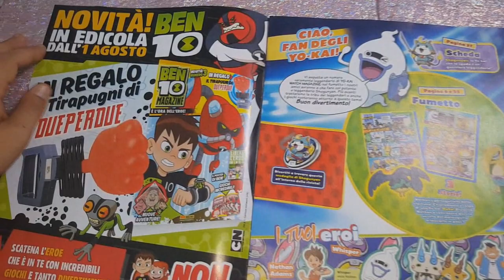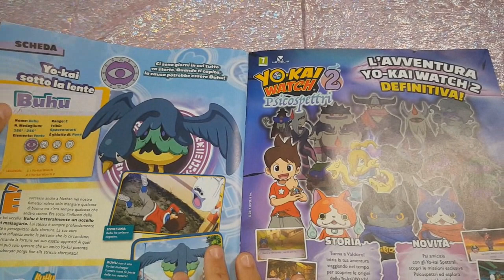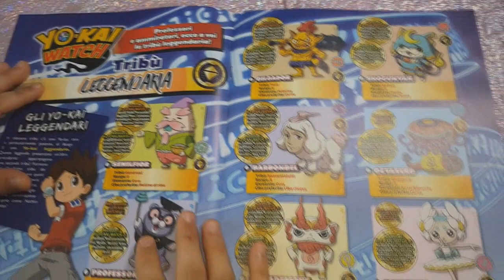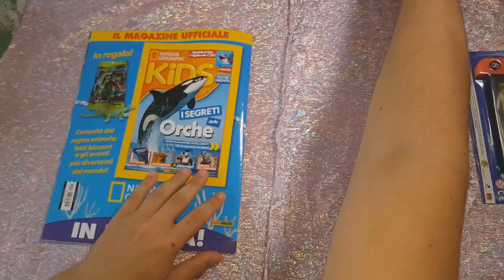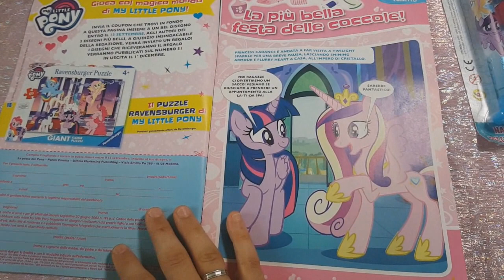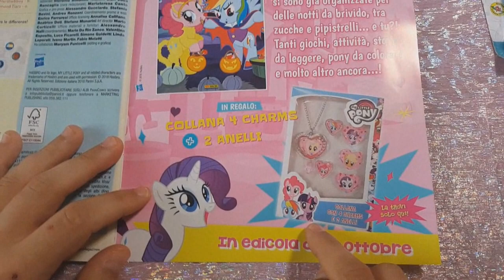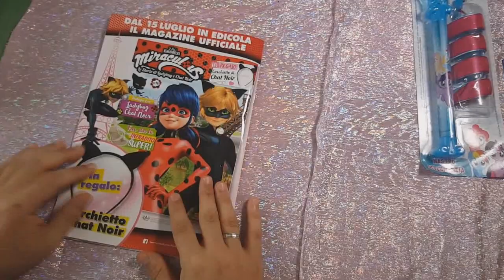EDICOLA: MY LITTLE PONY N.49 e YOKAI WATCH N.10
Scopriamo insieme i nuovi magazine di My Little Pony e Yo-Kai Watch :)